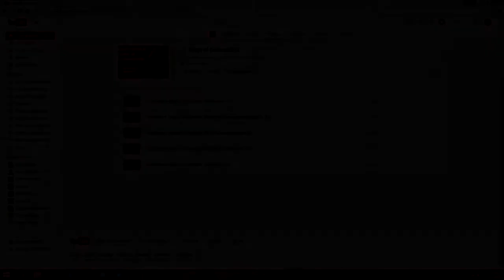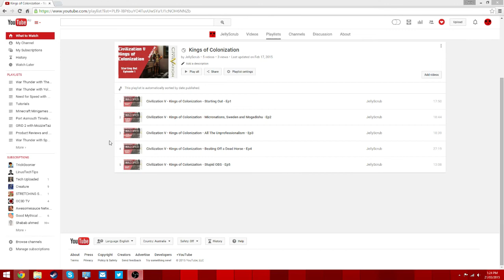Civilization V - Kings of Colonization - The End? - Ep6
Due to Civilization V multiplayer being broken, I have decided to suspend this series for now until an updates comes which fixing the multiplayer issues.